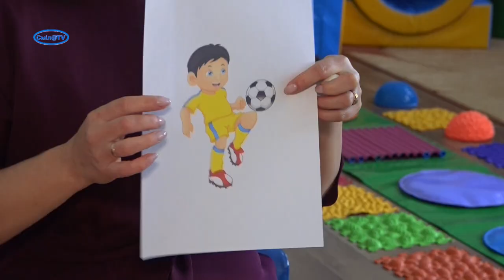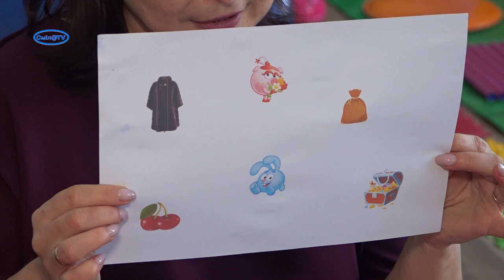Вчимося розмовляти правильно